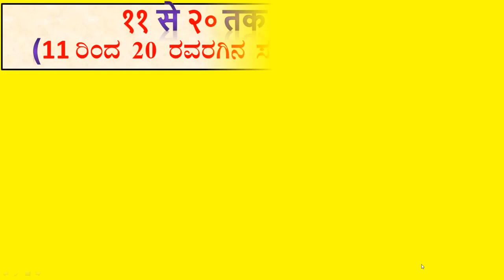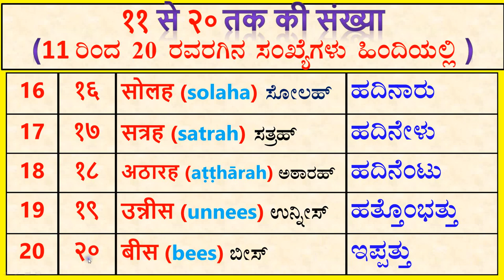Numbers 11 to 20 in Hindi - Kannada